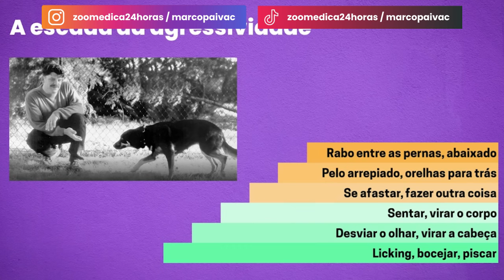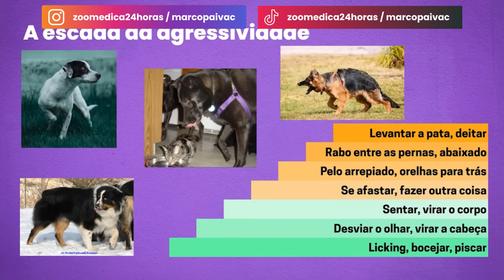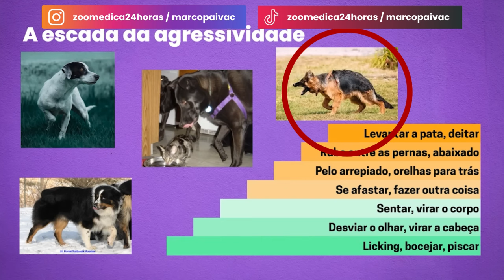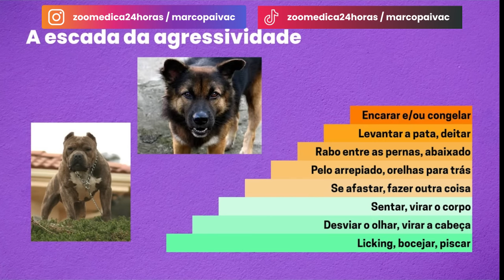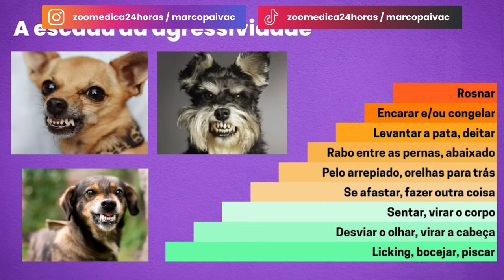9 SINAIS QUE INDICAM que Seu Cão IRÁ TE MORDER! A VERDADE por Trás Desse Comportamento! (Parte 2/2)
✅ PASSO A PASSO E COM MEU AUXÍLIO PARA VOCÊ MESMO FAZER ALIMENTAÇÃO NATURAL PARA CACHORRO:
Faça em Casa e com Ingredientes do Supermercado para seu Pet:

✅ PASSO A PASSO E COM MEU AUXÍLIO PARA VOCÊ MESMO FAZER ALIMENTAÇÃO NATURAL PARA GATO:

✅ RESOLVA PROBLEMAS DE SAÚDE DOS CÃES DE MODO NATURAL, EM CASA, BARATO E COM INGREDIENTES QUE TEMOS EM CASA:

✅ RESOLVA PROBLEMAS DE SAÚDE DOS GATOS DE MODO NATURAL, EM CASA, BARATO E COM INGREDIENTES QUE TEMOS EM CASA:

Olá, Pet Amigo e Pet Amiga!
Tudo bem com vocês e com o Pet de vocês?

Você sabia que existem sinais claros que indicam que o seu cachorro pode estar prestes a morder? Neste vídeo, vamos revelar mais 9 sinais verdadeiros que mostram que o seu amigo peludo pode estar prestes a te morder e, mais importante, como evitar que isso aconteça. Aprenda como fazer o cachorro parar de morder e mantenha a convivência harmoniosa em casa!

👉 Descubra os sinais de alerta e como fazer o cachorro parar de morder antes que seja tarde demais!
👉 Dicas práticas e eficazes sobre como fazer o cachorro parar de morder, garantindo segurança para você e sua família.
👉 Veterinario explica como fazer o cachorro parar de morder com técnicas simples e eficientes.
👉 Evite mordidas e aprenda como fazer o cachorro parar de morder através de um treinamento adequado.

Se você já teve problemas com mordidas de cachorro ou quer prevenir futuros incidentes, este vídeo é essencial para você. Assista agora e aprenda tudo sobre como fazer o cachorro parar de morder!

🔴 As informações contidas nos vídeos não pretendem substituir a consulta ao profissional médico veterinário ou servir como recomendação para qualquer plano de tratamento. Em caso de dúvidas procure o seu médico veterinário de confiança.
🔴 Trata-se de vídeo meramente educativo, objetivando instruir a população sobre diversos assuntos que envolvem a medicina veterinária.
🔴 A Medicina veterinária é uma ciência em constante mudança, os vídeos são produzidos baseados nos Artigos Científicos e em minhas experiências até a recente data.